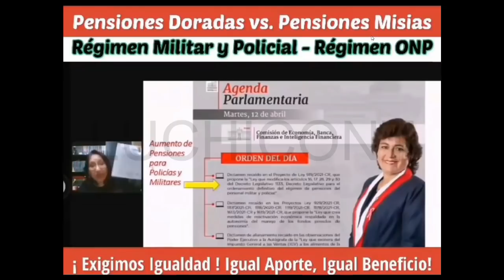*VIDEO URGENTE DE VER AFILIADOS ONP* DEYSI CASTILLO EXIGE IGUALDAD A LOS APORTANTES DEL LA ONP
En este video te comparto una transmision de Deysi Castillo exigiendo igualdad a los afiliados del sistema nacional de pensiones.